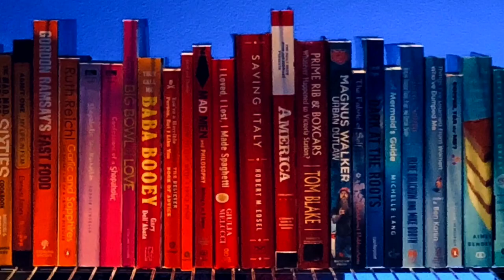PAUL KRAMER (AUTOKENNEL) podcast 🏁 • LNP #273 2.13.2020 🎙❤️✨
The group hang vibe is strong tonight… PAUL KRAMER of @autokennel fame is here to go in depth about their 1111th vehicle sold (M3 lightweight), a recent Isuzu “impulse” buy and some upcoming changes to La Tortuga... The Kramers are family, TV, Porsche and otherwise.

PLUS: ECF, what we’ve been up to LATELY and even a surprise appearance by Meow-meow!